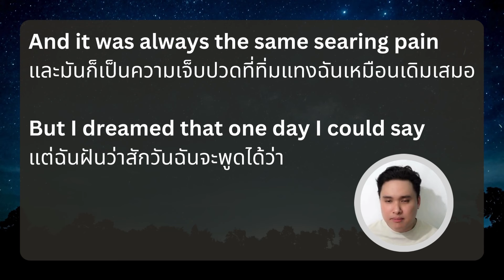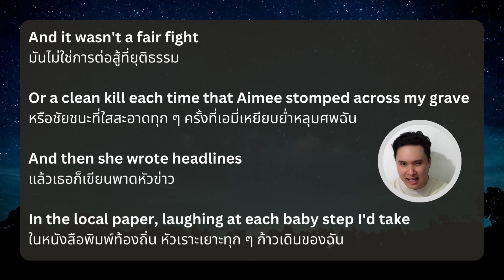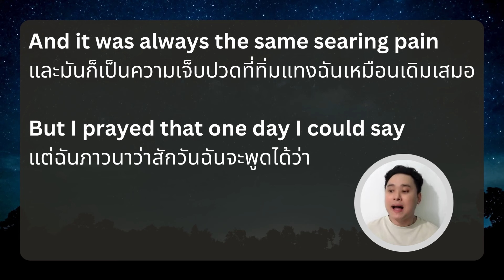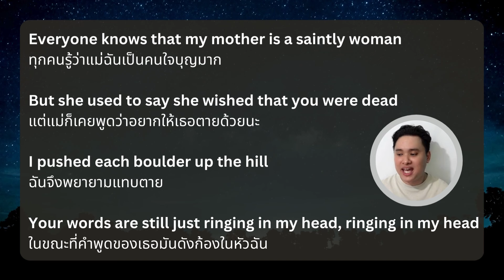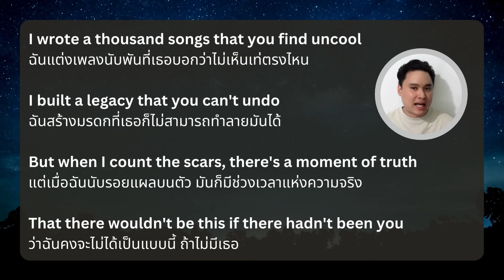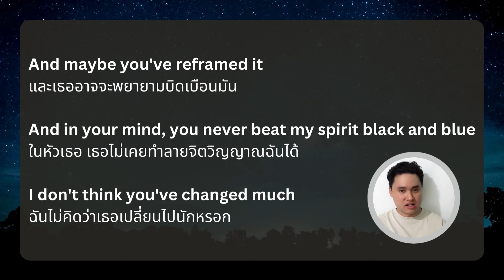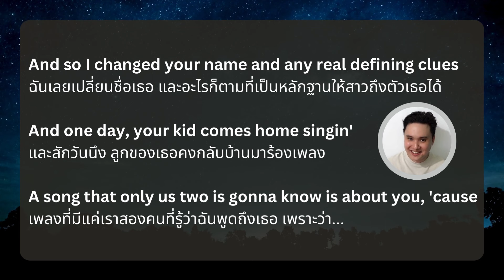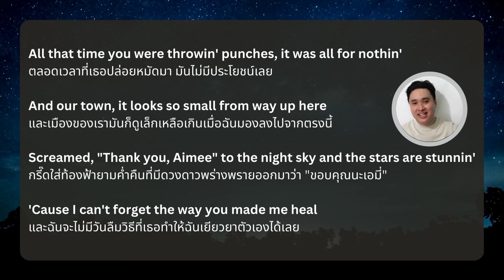แปล | วิเคราะห์เนื้อเพลง thanK you aIMee - Taylor Swift (ขอบคุณนะนังเอมี่)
เพลงนี้เล่าถึงคนที่ทำร้ายเทย์ ซึ่งเทย์บอกว่าคงไม่มีวันให้อภัยคนคนนั้นได้ แต่ก็รู้ตัวเหมือนกันนะว่าการที่เจอคนคนนี้ทำร้ายเธอ ก็ทำให้เธอกลายมาเป็นเธอที่เข้มแข็งในทุกวันนี้ได้ ก็เลยรู้สึกขอบคุณเหมือนกัน

ระหว่างฟังก็สามารถอ่านเนื้อเพลงเต็ม ๆ ได้ในเว็บนี้เลยนะครับ เว็บของเบียร์เอง

ฟังความหมายเพลงอื่น ๆ ของ Taylor Swift ได้ทางนี้ครับ

รบกวนช่วยกด Like กด Share กด Subscribe หรือถ้าชื่นชอบมาก ๆ อยากให้มีแรงทำต่อก็ช่วยกด Thanks ให้ด้วยจะเป็นพระคุณมาก ๆ เลย 55555

ขอบคุณทุกคนที่เข้ามาติดตามนะครับ

เกี่ยวกับช่องนี้
ช่อง  @plaehaifung  คือช่องที่เอาเนื้อเพลงมาแปล พร้อมวิเคราะห์อย่างละเอียดให้ทุก ๆ คนได้ฟังกัน

เกี่ยวกับเบียร์
เจ้าของช่องนี้นะครับ ชื่อเบียร์ ปัจจุบันเป็นครูสอนภาษาอังกฤษ ชอบฟังเพลงสากลแล้วก็แปลเพลงมาตั้งแต่สมัยมัธยมแล้ว และก็ทำเว็บไซต์แปลเพลงไว้ด้วยในชื่อ

ถ้าใครอยากเรียนภาษาอังกฤษเพิ่มเติมก็สามารถทักมาได้ทางไลน์นี้เลยนะคร้าบ

00:00 - Intro
00:46 - Verse 1
01:46 - Chorus 1
03:02 - Verse 2
04:27 - Chorus 2
05:40 - Bridge
06:33 - Verse 3
08:17 - Chorus 3
09:41 - สรุปเนื้อเพลง